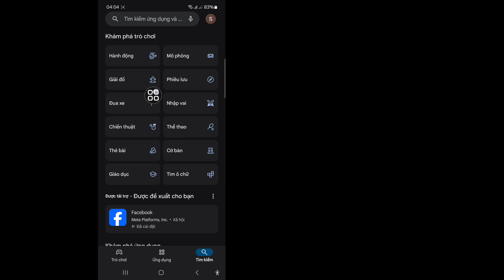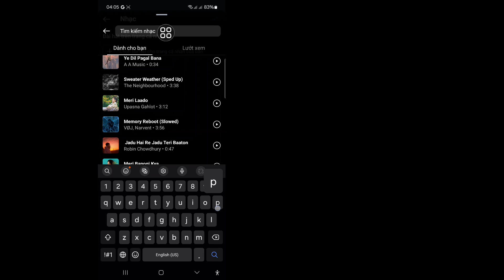Cách Thêm Nhạc Vào Hồ Sơ Instagram - Bản Cập Nhật 2024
Trong video này, tôi sẽ chỉ cho bạn Cách Thêm Nhạc Vào Hồ Sơ Instagram - Bản Cập Nhật 2024. Hãy xem video cho đến hết. Đây là một quá trình rất đơn giản chỉ mất vài phút.

Bạn sẽ học Cách Thêm Nhạc Vào Hồ Sơ Instagram - Bản Cập Nhật 2024, hãy làm theo hướng dẫn trên màn hình để học.